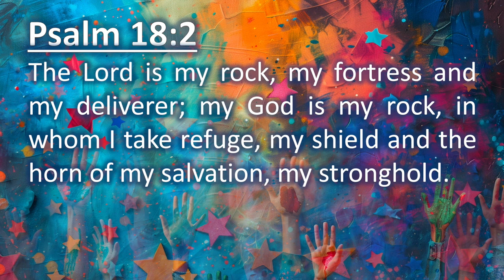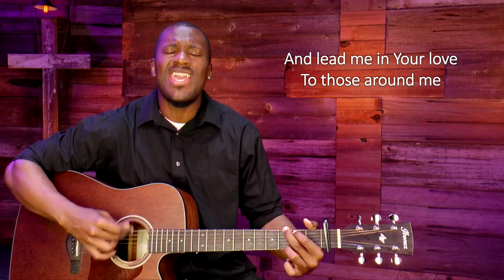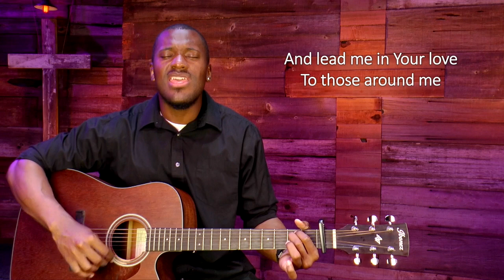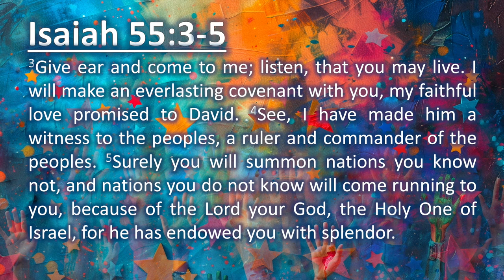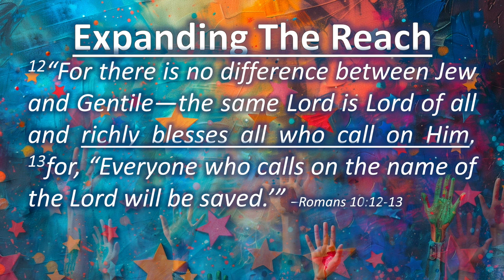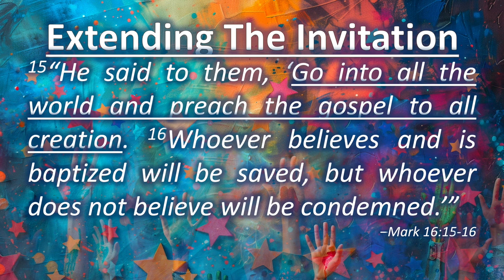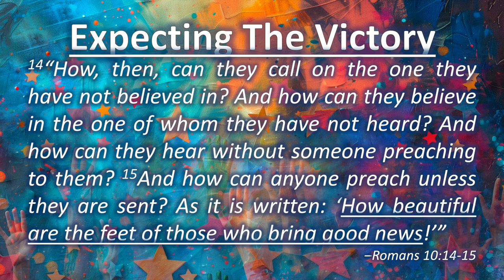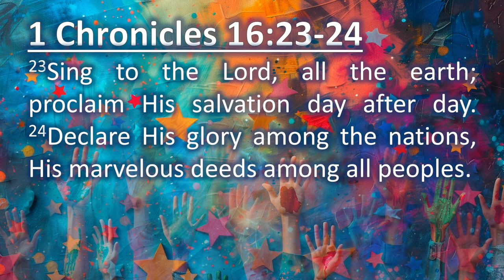Reaching || Outward (Part 4) || Pastors Robert T & Anayansi Schlipp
Reaching: Downward. This is the fourth message in the Reaching series by Pastors Robert T & Anayansi Schlipp. Recorded for Sunday, September 29, 2024. Radiant Life Church of Lodi & Robert T Schlipp.

“The Holy Spirit has given us the capacity, power, and ability to reflect the brightness, brilliance, and magnificence of our Heavenly Father by reaching outward and sharing the good news of Jesus.” –Pastor Robert T Schlipp